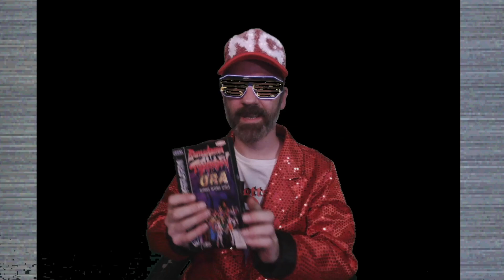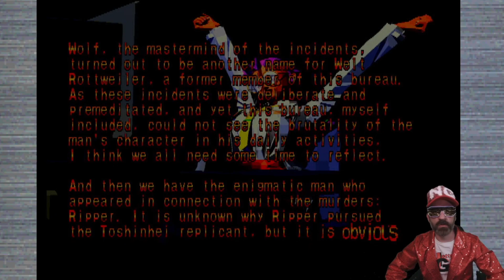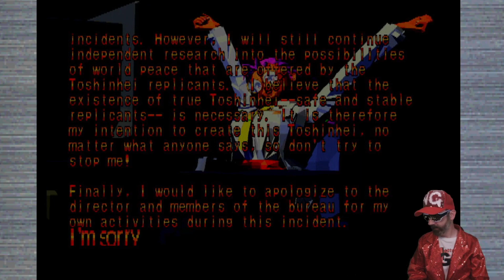Toshinden URA on Sega Saturn - Havin A Blast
Well the first one was painful and now I'm back with more of Notts Gamers unplayed Sega Saturn games. This time we take a look at Battle Arena Toshinden Ultimate Revenge Attack on Sega's plucky little machine. Is this one of the greats? or will it be utterly forgettable? Lets find out mate!